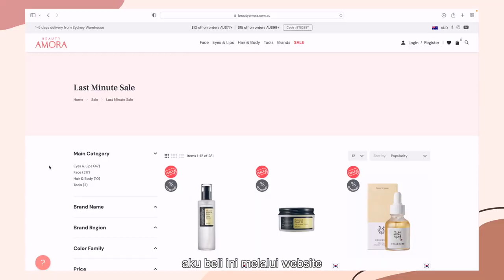Night skincare routine for dewy skin + life update!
Note: semua link di atas adalah link afilisiasi, jadi aku dapat komisi dalam jumlah kecil setiap kalian belanja menggunakan link tsb (tanpa menambah harga belanjaan kalian!) 💞

alien headband 👽

Jacquelyn Affidon / @jmaffidon

FILMING EQUIPMENTS

Camera: Canon EOS M50
Microphone: Røde Videomicro Microphone
Tripod: TAKARA ECO 193A Tripod
Ring light: Latour HD-18S LED Ring Light
Editing software: Final Cut Pro X

TIME STAMP

00:00 - intro
00:56 - cute headband & mini talk
02:33 - micellar water
05:45 - foam cleanser
06:48 - toner
09:56 - serum
11:40 - essence
14:50 - moisturiser
16:29 - exfoliating products
18:37 - eye cream
19:14 - outro

Stay safe & wear your sunscreen